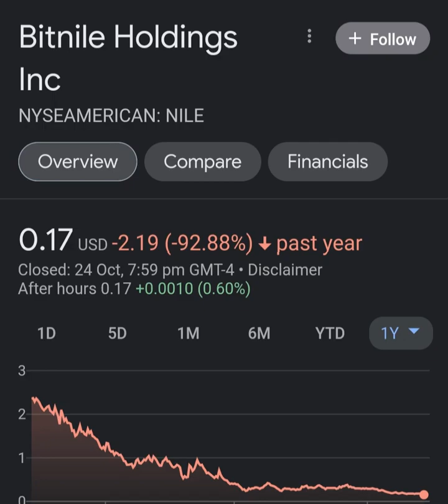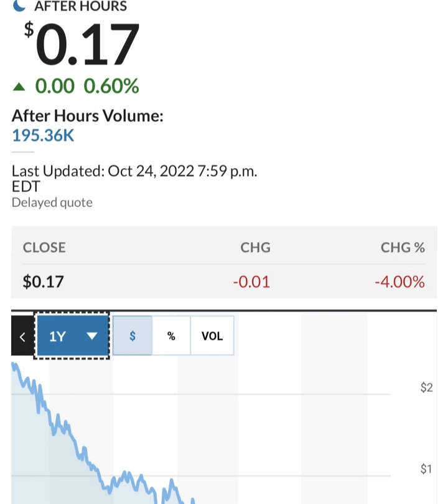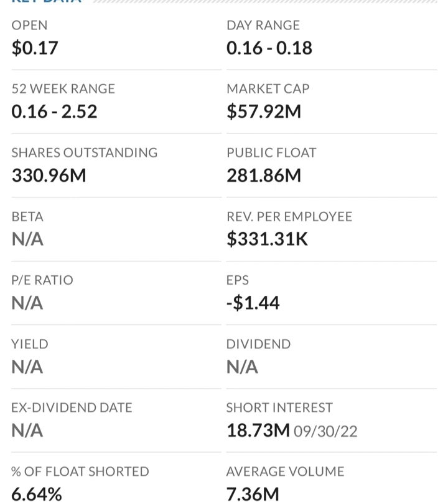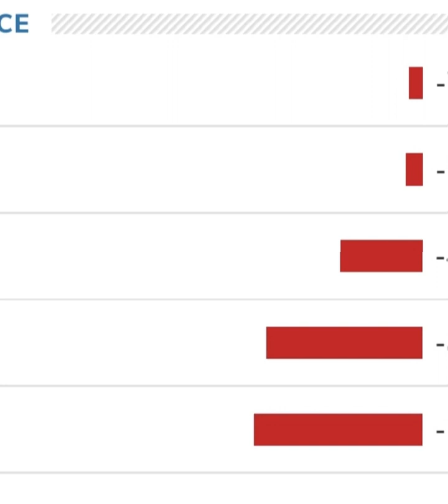🚨 NILE Stock Bitnile Holdings NILE STOCK PREDICTIONS NILE Stock Analysis STOCK MARKET NILE today 1